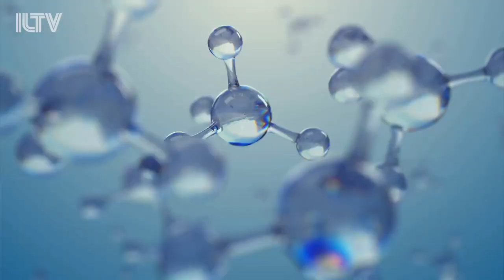Israeli startup changes the age-old way liquors are distilled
Israeli startup changes the age-old way liquors are distilled and can now make whiskey in the matter of weeks.